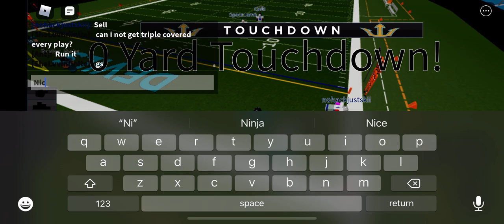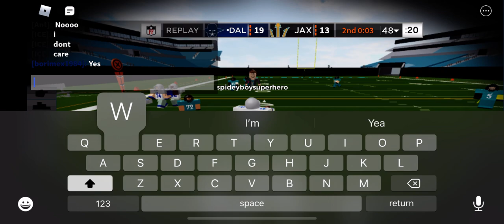Playing football fusion end up loesing because a QB left the team